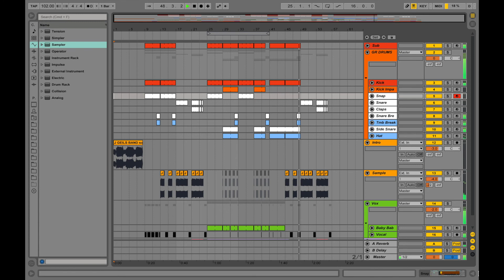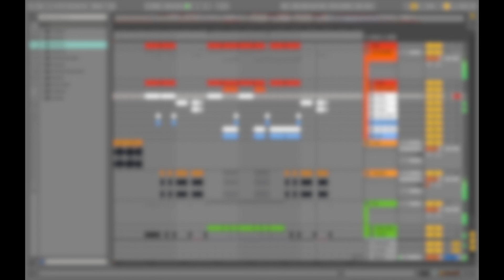TROPKILLAZ - Baby Baby [ABLETON LIVE REMAKE] by ILLYA 2.0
🎵Original track by Tropkillaz - Baby Baby
👤Remake by ILLYA 2.0